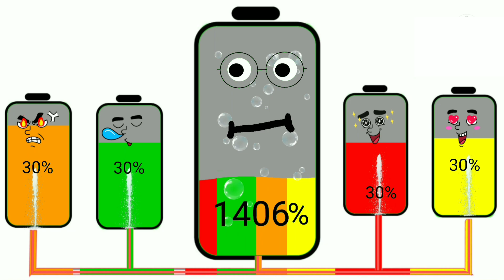overcharging battery charging to others low battery #4 | low battery vs full battery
my big Battery having long charging to others small batteries and enjoying happy day.